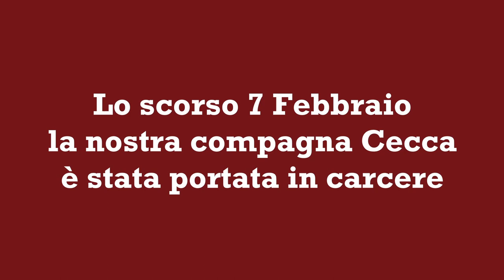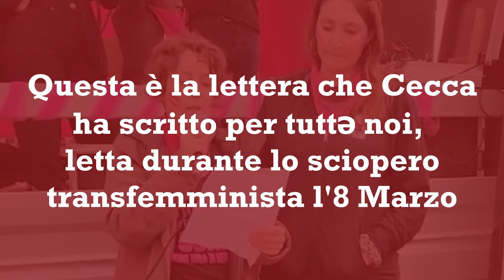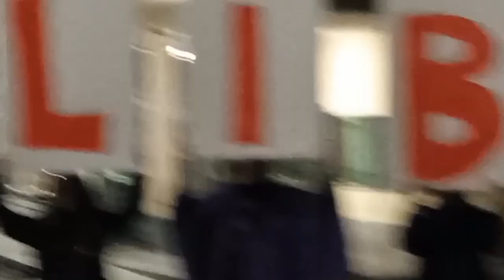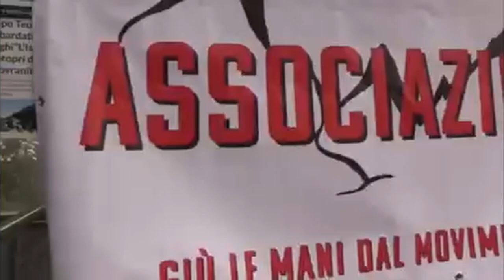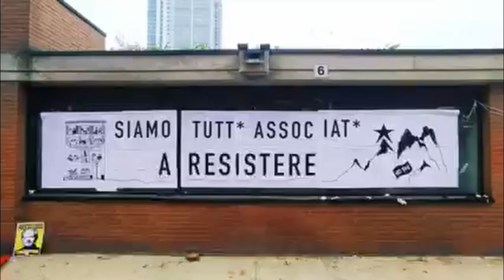Aska è la mia città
Talk di presentazione della campagna Askaèlamiacittà con Willie Peyote, Madaski, Sergio Berardo, Mauràs, Errico Canta Male, Madò che Crew, Vanchiglia Sound and others…